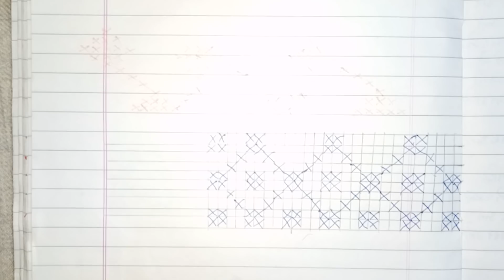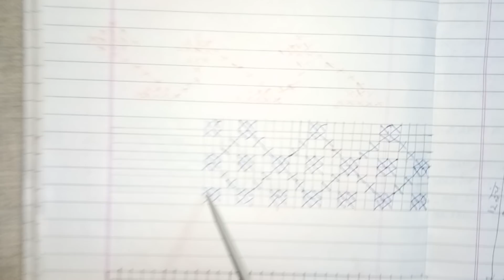Easy Two Color Knitting Pattern No.47 (using graph)(ग्राफ की सहायता से )|Hindi